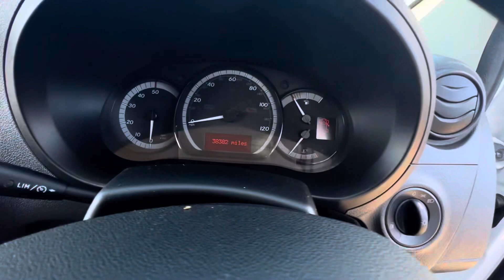Mercedes Citan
Mercedes Citan interior and exterior walk around tour